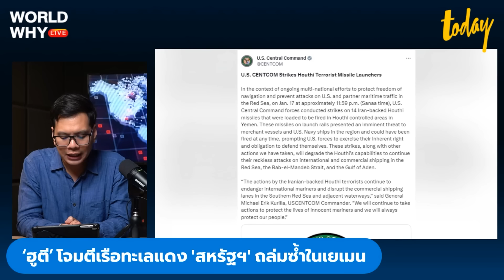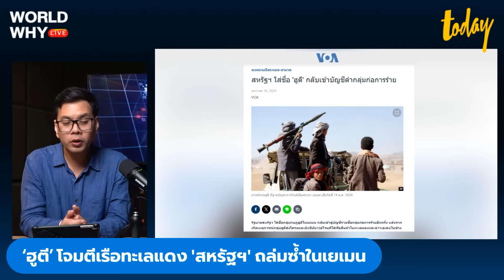เรือสินค้าอเมริกันถูกยิงอีก ทะเลแดงยังเดือด ‘สหรัฐฯ’ ถล่ม ‘ฮูตี’ ในเยเมนอีก | WORLD WHY | TODAY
สถานการณ์ในทะเลแดงยังดุเดือด หลังกลุ่มติดอาวุธฮูตียังโจมตีเรือสินค้าในทะเลแดงต่อเนื่อง ย้ำพุ่งเป้าเรืออเมริกัน-อังกฤษ จนสหรัฐฯ ตัดสินใจถล่มฮูตีเป็นครั้งที่ 4 ในรอบสัปดาห์ ล็อกเป้าโจมตีแท่นยิงขีปนาวุธโดยตรง